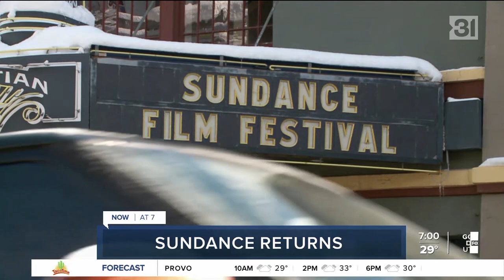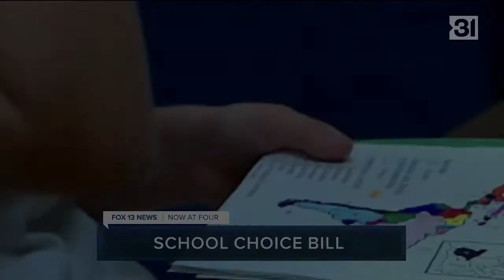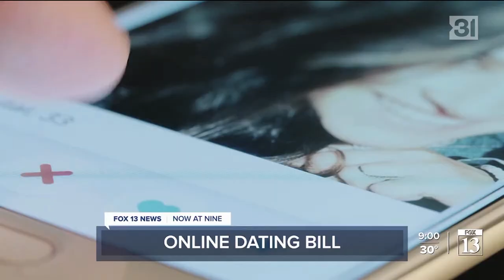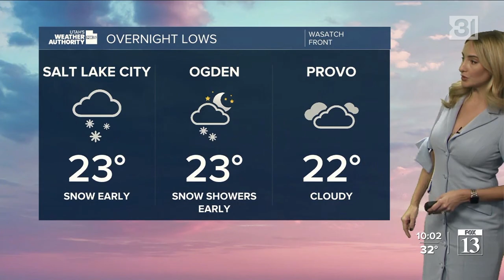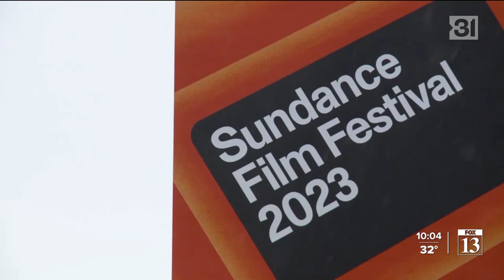KSTU Fox 13 News Opens, 1/2023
I'm mainly posting this as the station recently (not sure exactly when) made a voiceover change from Austin Keyes to Brian Lee, and already I find Lee to be a major improvement from the previous guy. I guess I'm not surprised Scripps would make a change in voiceover, as none of their other stations really use Keyes while a few, such as WXYZ, KSHB, and KJRH, do use Lee.

The station also slightly modified the opens to only utilize a monochrome version of the station logo as opposed to the full color one, falling in line with most of their sister stations. "Good Day Utah" got its own dedicated logo as well.

Some minor annoyances about capturing these include the fact that the 6am and 7am opens are always cut off by the anchors' pre-recorded teases which always start before the opens are done. I made several attempts to try and get these two opens where they were allowed to be played out completely and the ones are included here were the closest I got. They also appeared to have dropped a full open from the 11am show and only cold open that one now (again, I tried several times here).

"Fox 13's The Place", their 1pm pay-for-play show, did not have any changes to its graphics, music (which aptly is Stephen Arnold's "This is the Place") or even voiceover, all using the Tribune-era elements instead. They were a couple of changes to the show though from the last time I did a full opens montage on this station: it has since expanded to an hour, and Amanda Jones left the station and was replaced by Morgan Saxton. The common thread between Jones, Saxton, and co-host Jenny Hardman? All three used to work at KUTV, so obviously someone at KSTU must like what that station does in regards to lifestyle and features content to hire their talent. I believe they've also had other features reporters who were ex-KUTVers as well.

The graphics remain Scripps' standard 2019-era package, and the music remains Scripps' custom group theme composed by Stephen Arnold Music.

Anchors include John Franchi, weather anchor Damon Yauney, Kerri Cronk, Dan Evans, traffic anchor Dani Ruberti, Amy Nay, meteorologist Brek Bolton, Max Roth, Jenny Hardman, Morgan Saxton, Robyn Oguinye (just left my market of San Antonio to go here – not much of a market jump but it gives her an anchor role), Bob Evans, Kelly Chapman, primary meteorologist Allison Croghan, sports director Jeff Rhineer, and Andrea Urban.

Record dates:
4.30am: January 23
5am, 5.30am rejoin, 8am, 9am, 12pm, "The Place", 4pm, 5pm, 9pm: January 20
6am: January 30
7am, 10pm "Quickcast": January 19
Good Day Utah Weekend Edition: January 22
11am: January 31
Sports Page: January 29

0:00 - KSTU Community Translators legal ID
0:11 - Good Day Utah at 4.30 open/tease
2:24 - Good Day Utah at 5 open/tease
3:49 - Good Day Utah bottom-of-hour open
4:29 - Good Day Utah at 6 open/tease
5:55 - Good Day Utah at 7 open/tease
7:40 - Good Day Utah at 8 open/tease
9:15 - Good Day Utah at 9 open/tease
10:50 - Good Day Utah Weekend Edition open/tease
12:15 - Fox 13 News Live at 11 cold open
13:23 - Fox 13 News at Noon open
14:05 - Fox 13's The Place open
15:11 - Fox 13 News Live at 4 tease/open
16:13 - Fox 13 News Live at 5 tease/open
17:34 - Fox 13 News Live at 5 bottom-of-hour open
18:00 - Fox 13 News at 9 tease/open
19:32 - Fox 13 Quickcast (10pm) - FULL
24:19 - Fox 13 Sports Page tease/open